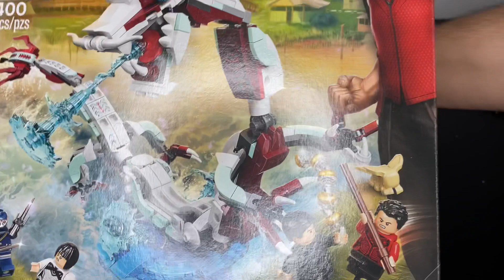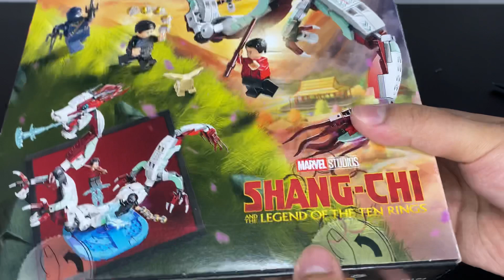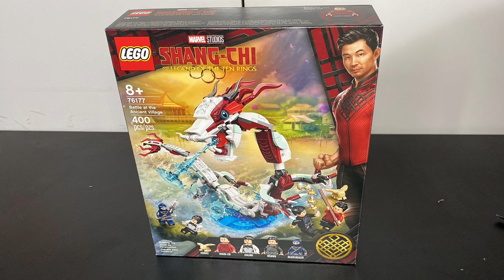¡El set de LEGO MARVEL más BARATO que he comprado! Unboxing || Kishalego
Bienvenidos a este nuevo video en el que estaré haciéndo un unboxing! Gracias pelón! Espero les guste 🤩